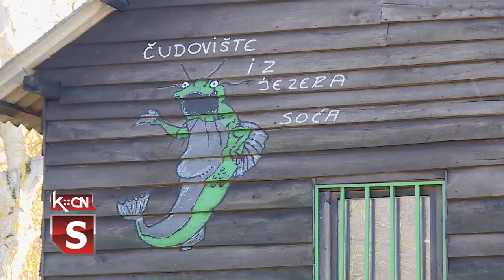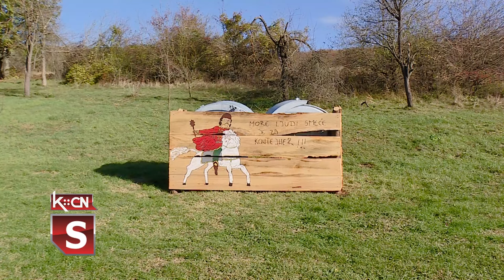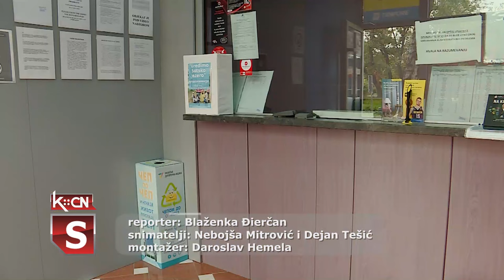Akcija za kupovinu traktora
Članovi Udruženja „Sotrko jezero” pokrenuli su inicijativu prikupljanja sredstava za kupovinu novog traktora. Održavanje velike površine oko Sotskog jezera bilo bi lakše i brže uz novu mašinu za koju je već nabavljen tarup. Za kupovinu traktora potrebno je prikupiti skoro 10 000 evra. Inicijatori akcije veruju da će potrebna suma biti prikupljena do proleća